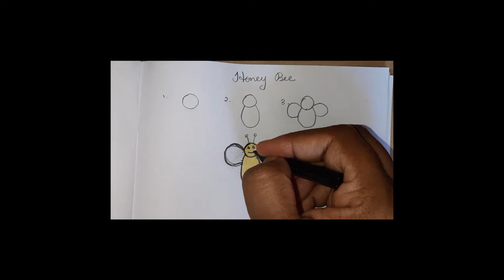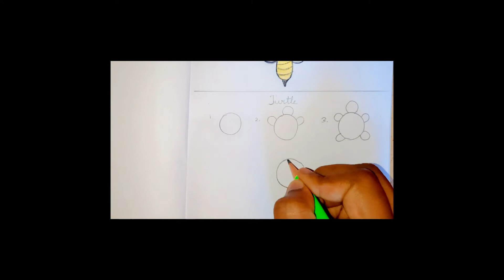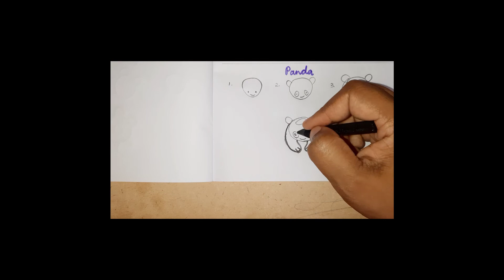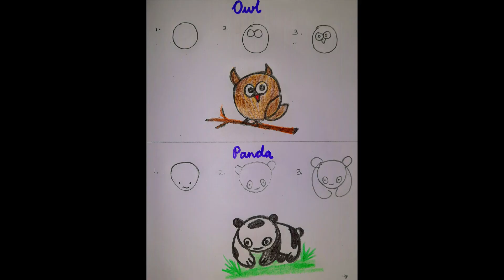4 Easy drawing for kids and beginners | Drawing & Colouring with crayons for kids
4 Easy drawing for kids and beginners
Step-by-step drawing
Who doesn’t know how to draw?
Grab our step by step drawing for kids, beginners and everyone else!!
Tutorial will be helpful for kids in kindergarten and preschool.
Learn to draw all kind of cute, cartoon like and even realistic characters and our collection of lessons is always growing.
This is super easy.
In this tutorial, step-by-step drawing of Honey Bee, Turtle, Owl and Panda are explained.